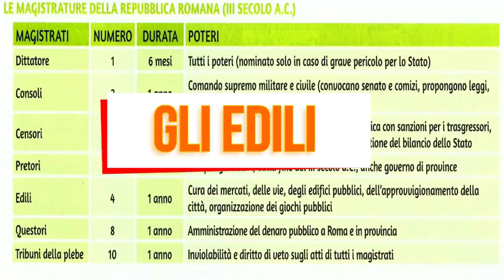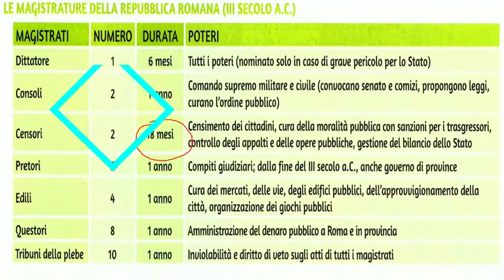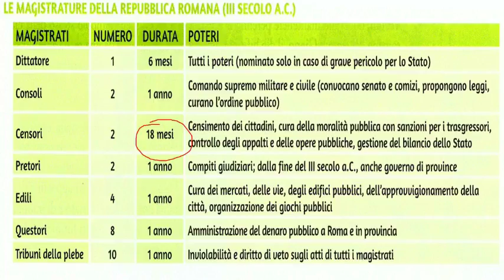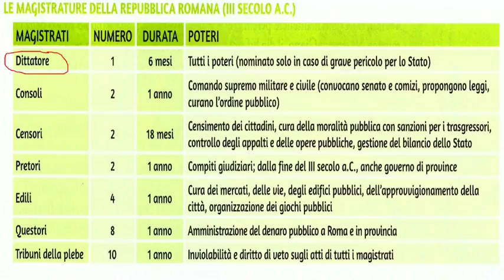Le altre magistrature della respublica (seconda parte)